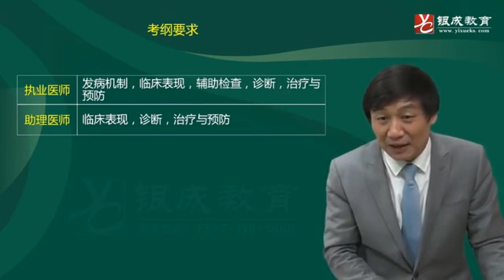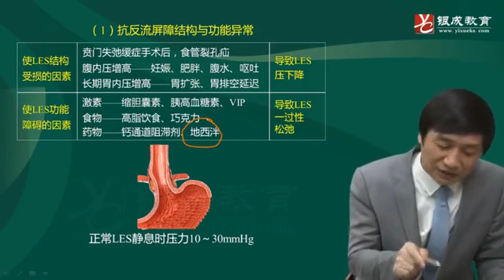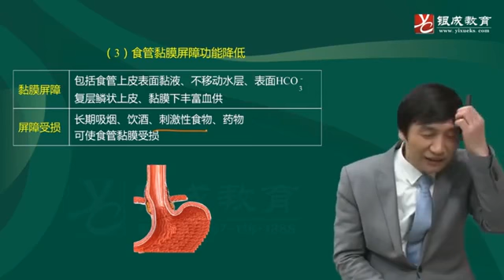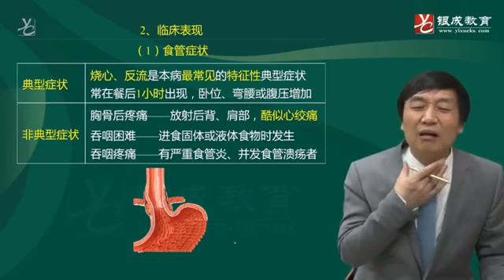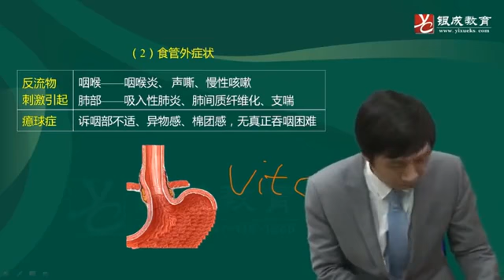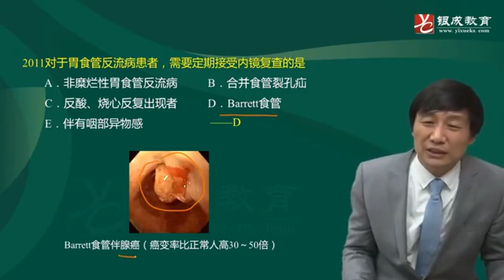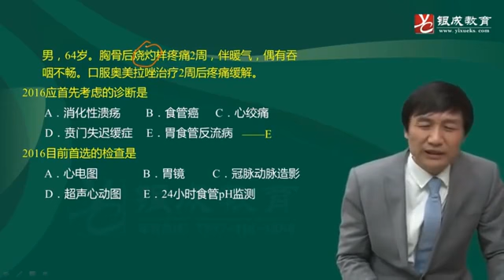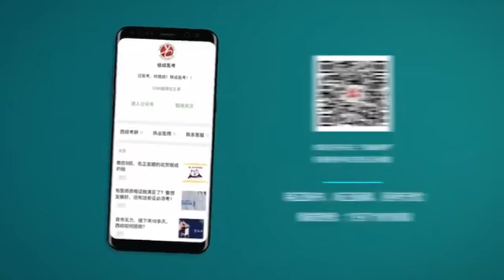43 胃食管反流病